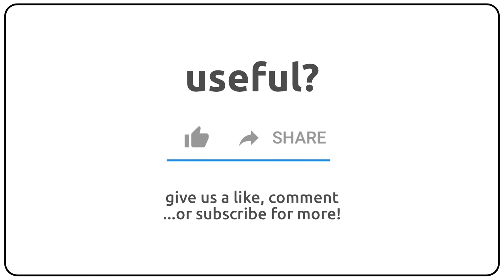How to pronounce appreciant in english?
How to pronunce appreciant in english
How to pronunce appreciant in american accent 🇺🇸?
How to pronunce appreciant in british accent 🇬🇧?
How to pronunce appreciant in australian accent 🇦🇺?

Como se dice appreciant en ingles?
Como se pronuncia appreciant en ingles?